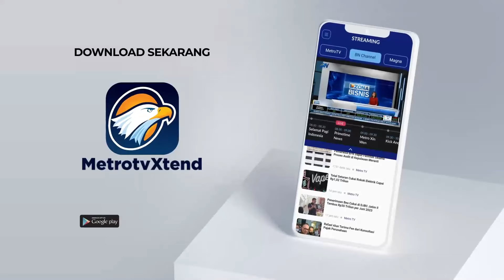KPU Bengkulu: Pilkada 2024 Tak Terpengaruhi OTT KPK [Metro Pagi Primetime]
MetroTV, Komisi Pemilihan Umum Provinsi Bengkulu menyatakan bahwa tahapan Pilkada 2024 akan tetap berjalan sesuai jadwal. Ketua KPU Bengkulu, Rusman Sudarsono, memastikan bahwa pemungutan suara tidak akan terpengaruh oleh operasi tangkap tangan (OTT) KPK terhadap calon gubernur petahana, Rohidin Mersyah.